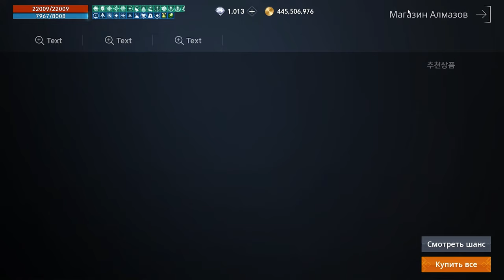l2m мои мысли путь новичка 0.1 pay to win💲